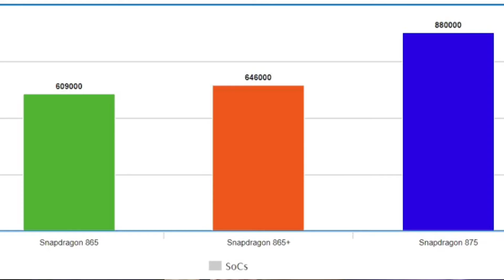Xiaomi Mi 11 Ultra Unboxing 🔥 Leaked Specification | Mi 11 Ultra Launch Date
1. Xiaomi Mi 11 Ultra Specification
2. Xiaomi Mi 11 Ultra unboxing
3. Xiaomi Mi 11 Ultra launch date in India
4. Xiaomi Mi 11 Ultra Camera
5. Xiaomi Mi 11 Ultra price
6. Mi 11 ultra
7. Mi 11 pro
8. Xiaomi Mi 11 Ultra 5G
9. Mi 11 series
10. Xiaomi upcoming smartphones
11. Spy talk
12. Mi 11 liye

This video is made by spy talk and all rights are reserved. Video is created by human effort of spy beast team and do not intend to violate any rule or polices. The info in the video are based on expectation, so we don't guarantee it to be 100% correct

Request